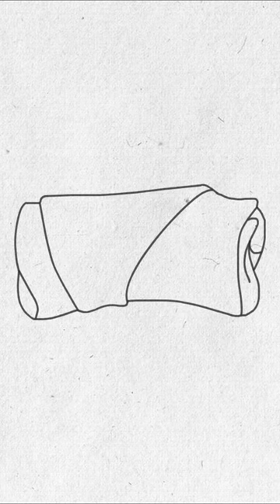Drawing Spring Roll